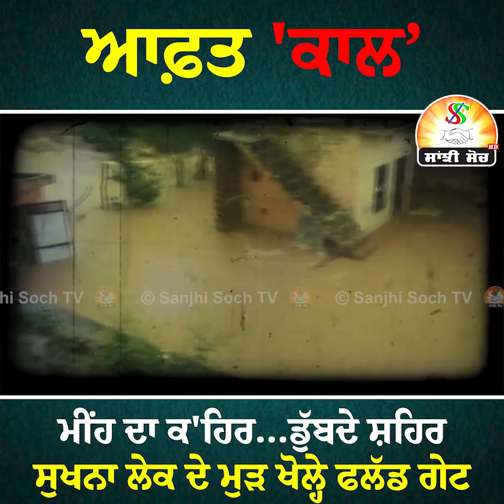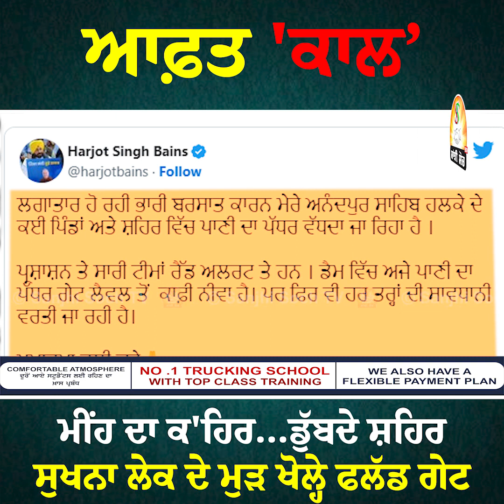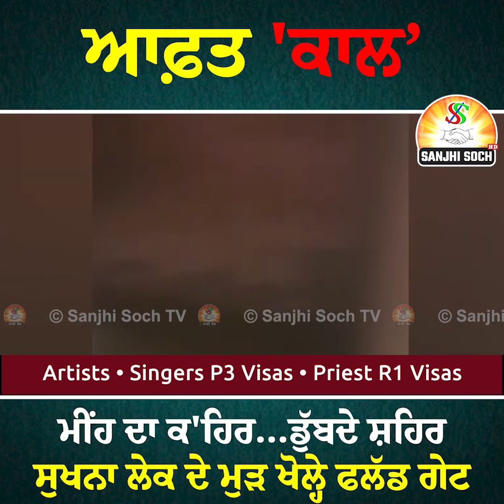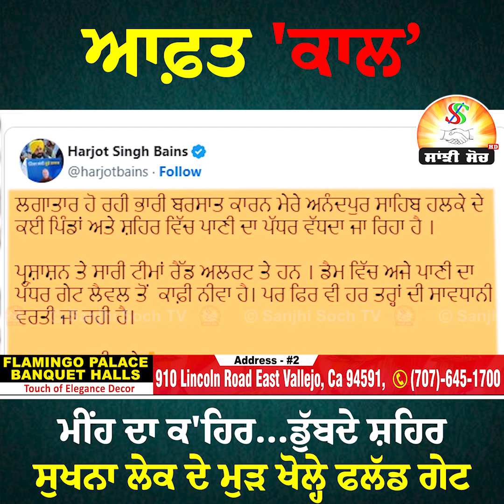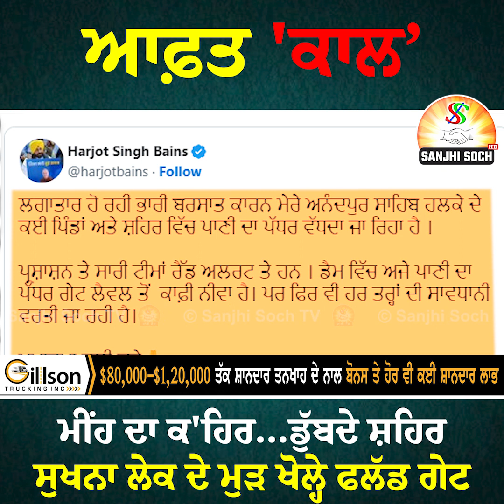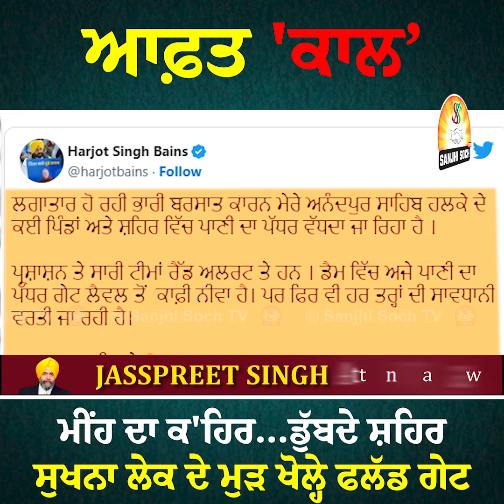ਮੀਂਹ ਦਾ ਕ'ਹਿਰ…ਡੁੱਬਦੇ ਸ਼ਹਿਰ , Sukhna Lake ਦੇ ਮੁੜ ਖੋਲ੍ਹੇ ਫਲੱਡ ਗੇਟ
ਮੀਂਹ ਦਾ ਕ'ਹਿਰ…ਡੁੱਬਦੇ ਸ਼ਹਿਰ , ਸੁਖਨਾ ਲੇਕ ਦੇ ਮੁੜ ਖੋਲ੍ਹੇ ਫਲੱਡ ਗੇਟ